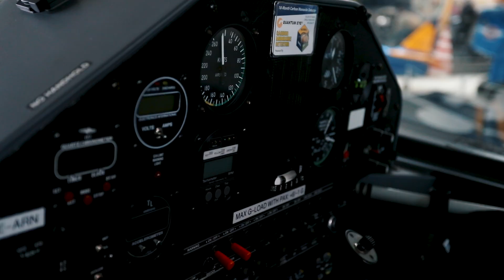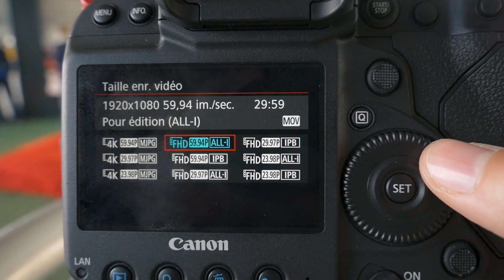J'ai reçu un mail de RedBull (vous connaissez la suite)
Livres que je te recommande
Écoutez des livres audio avec Audible (30J gratuits)